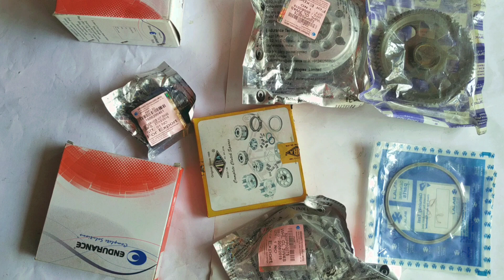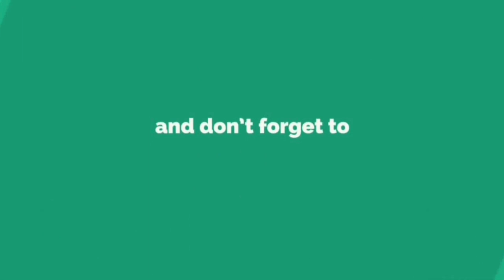Bajaj re compact auto clutch all parts